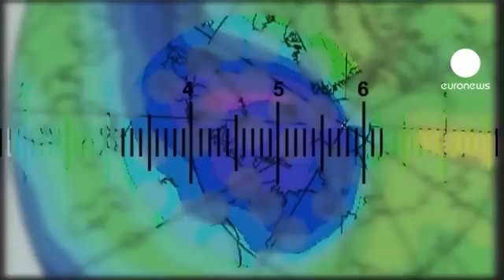euronews science - Mexico-sized ozone hole opens up in Arctic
A hole in the Earth's protective ozone layer above the Arctic about the size of Mexico opened up last spring, according to a NASA-sponsored study.